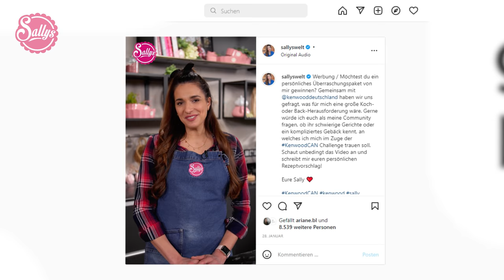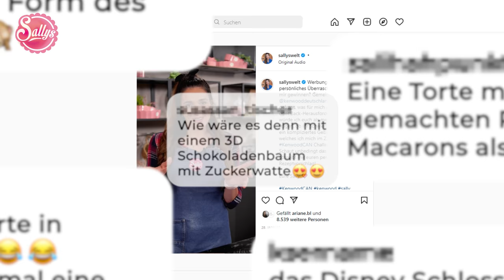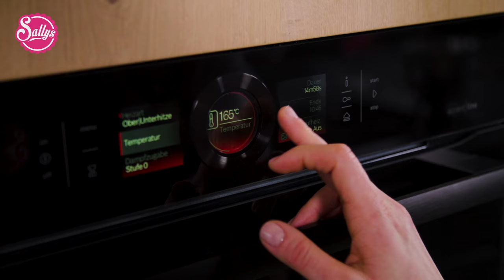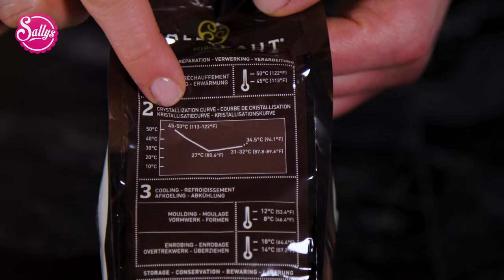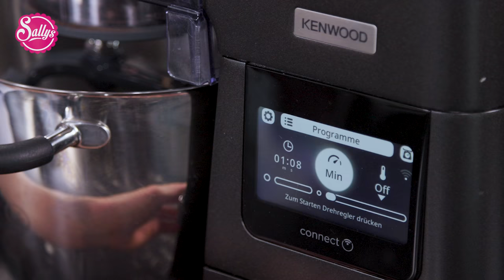Community Challenge: 3D Schokoladenbaum 😳 / Sallys Welt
📝Zutaten für das Rezept:
Schokoladencrumble
100 g Butter
50 g Zucker
50 g Kokosblütenzucker
200 g Dinkelmehl (630)
20 g Kakao
1 TL Tonkapaste
1 Prise Salz
50 g Haselnüsse (gehackt)
1 EL Wasser

Später:
Kakaonibs

Fruchtpüree
200 g Kirschen (TK)
200 g Himbeeren (TK)
50 g Zucker
0,5 Zitrone (Saft)
1 Prise Zimt
100 g Wasser
0,5 TL Agaragar
Mousse au Chocolat
200 g Zartbitterschokolade
50 g Sahne
1  Espresso
4  Eiweiß
1  Prise Salz
50 g Zucker
4  Eigelb
200 g Sahne

Schokoladenbaum
400 g Zartbitterkuvertüre